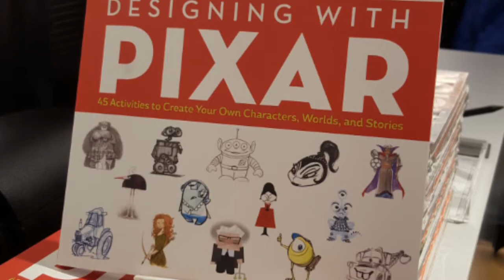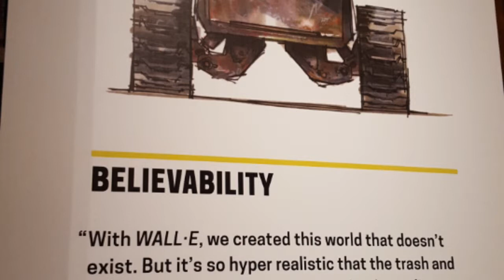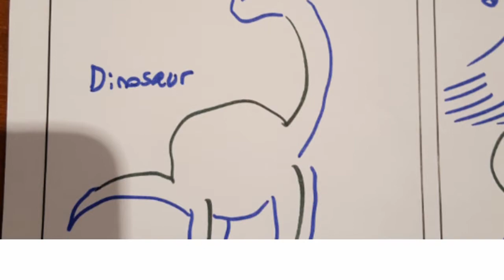Pixar at Cooper-Hewitt Museum of Design